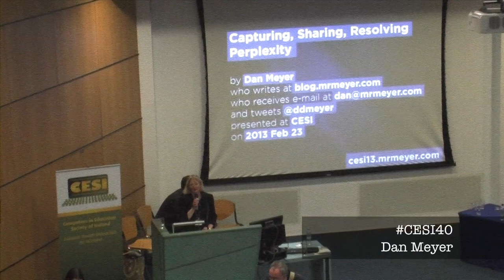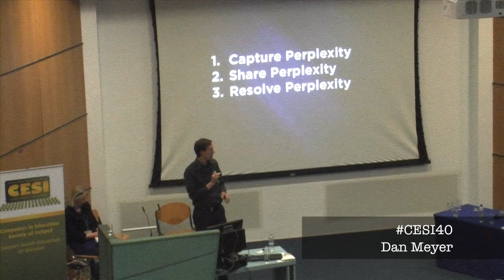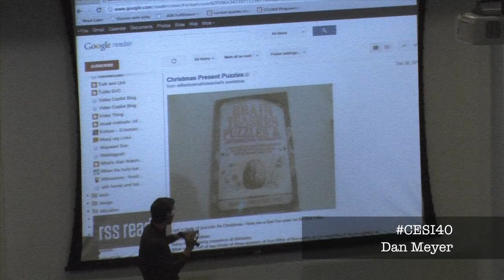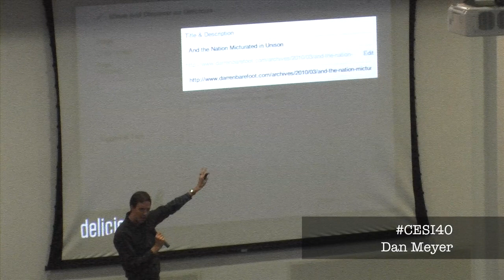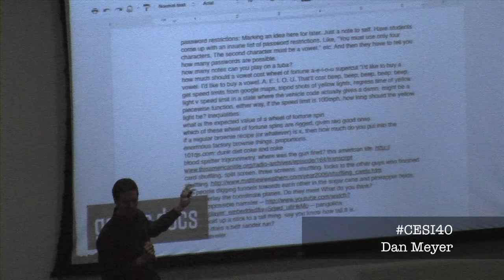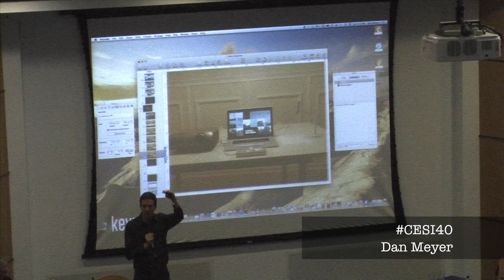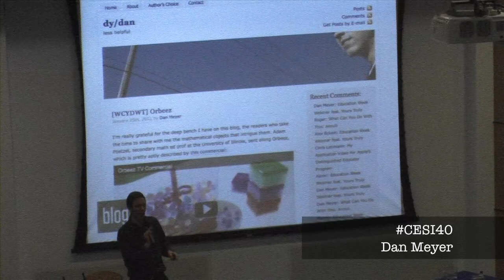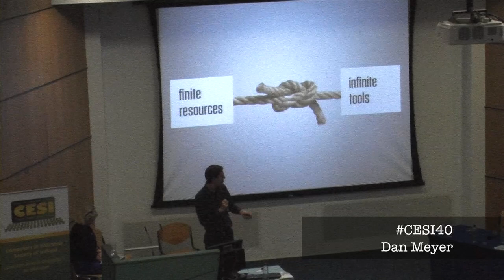CESI 2013 Keynote - Dan Meyer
Keynote at CESI Conference 2013 by Dan Meyer